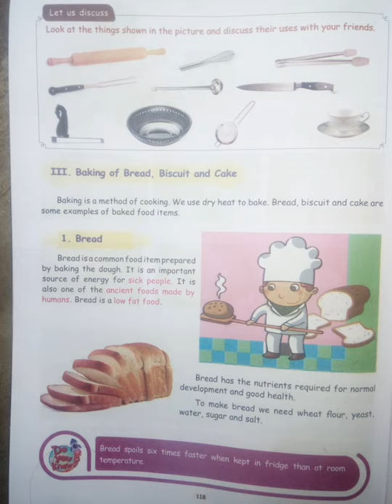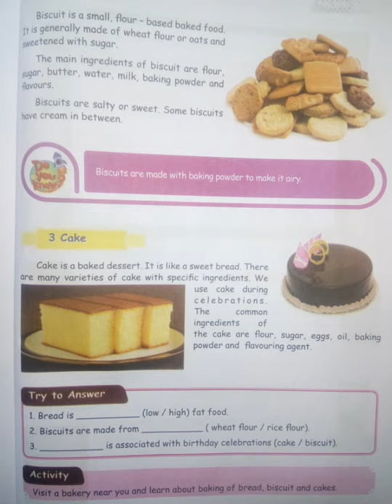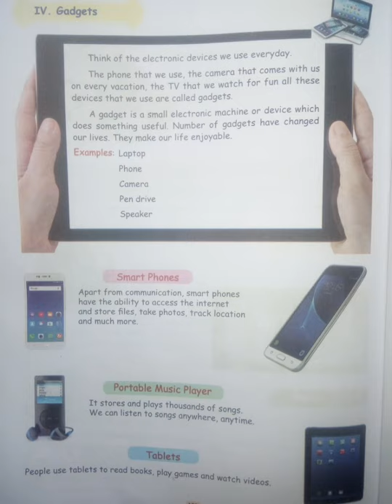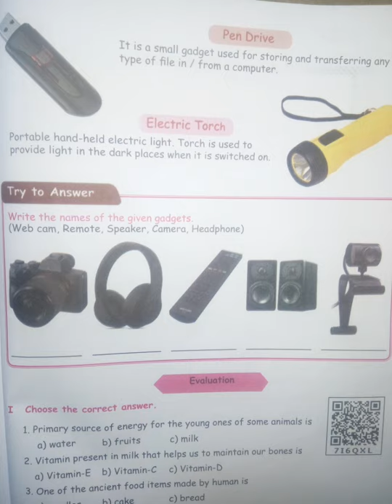FOURTH STANDARD SCIENCE PG NO 116